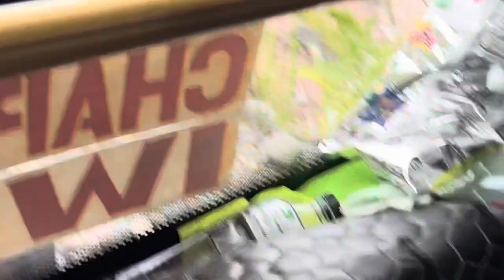Preocupación por la vía Chuwitayo Copataza en malas condiciones